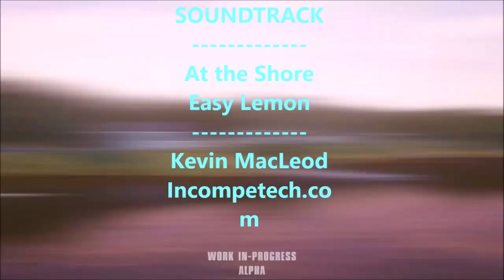Bassmaster Fishing 2022: Ep6: Bassmaster College Series - 1st Species Race at St. Lawrence River!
In this episode, I will be headed to St. Lawrence River to take part in the third leg of the Bass Competitive Career portion of the game called the Bassmaster College Series!  This leg is called the Species Race.  Instead of going after the best weight in bass, we are now attempting to catch as many of the seventeen (17) qualified species available at this venue.  Although weight is secondary, it may apply in the case of a tie!

So far I have been staying in the lead.  But this is an completely different style of game!

The species seen in this video include:
     - Largemouth Bass
     - Chain Pickerel
     - Walleye
     - Brown Trout
     - Chinook Salmon
     - Black Crappie
     - Yellow Perch
     - Freshwater Drum (Seen, not caught)
     - Pumpkinseed (Seen, not caught)
     - Bluegill (Seen, not caught)

FOR MORE INFORMATION ON THESE GAMES, CHECK OUT THE FOLLOWING LINKS:
7 Days to Die